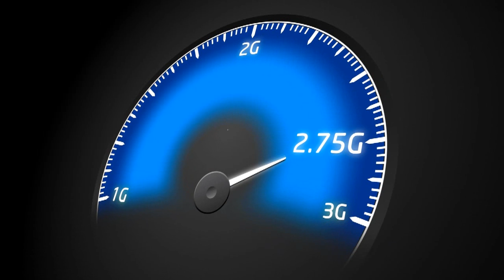Videocon Telecom Young Manch 3 : Sachdeva Engineering College